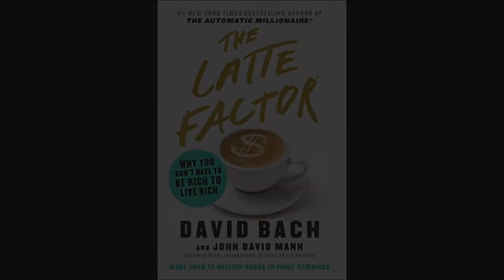The Latte Factor by David Bach, John David Mann Why You Don’t Have to Be Rich to Live Rich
The Latte Factor (2019) tells the story of Zoey, a fictional young woman in her late 20s living in Brooklyn. While she has a solid job in Manhattan, she can’t figure out how to save money. Luckily, she meets a wise old man named Henry, who reveals to her the three secrets to financial freedom and, in so doing, changes her life.

If you can afford your daily latte, you can afford to realize your dreams.

One day, when he was teaching a personal finance course, David Bach heard a woman who was drinking a latte tell him that she didn’t have any money to invest. He showed her that by only skipping her daily latte, she could save $5 a day. That could easily become about $11,000 in 5 years, $339,000 in 30, and $948,000 in 40 years.

The Latte Factor: Why You Don’t Have to Be Rich to Live Rich is a parable meant to deliver financial knowledge even to those who would never read a financial book. It shows that you can start investing even if you think you don’t have any spare money. The key is to practice awareness on how you use what you earn and learn how to do it intentionally.

Here are 3 lessons I learned about managing my income for happiness:

Stop thinking you can’t afford the life you dream of.
Don’t let the Three Myths of Money prevent you from living rich.
Earn yourself a fulfilling future by applying the Three Secrets to Financial Freedom.
Do you want to leverage your income to achieve your dreams and even retire early, if you like? Let’s see how you can do it!